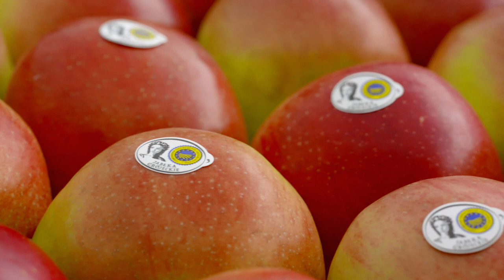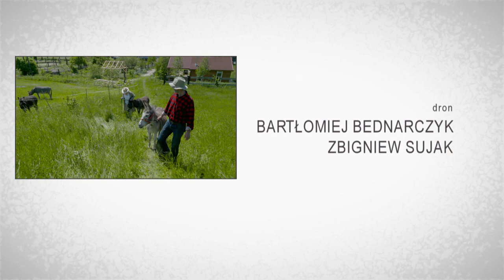Z klimatem i z pasja 39